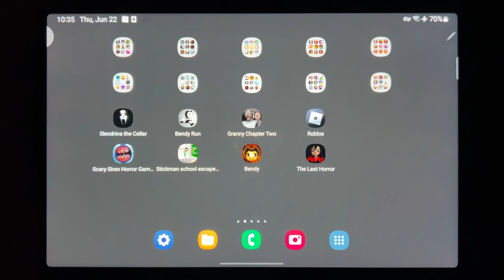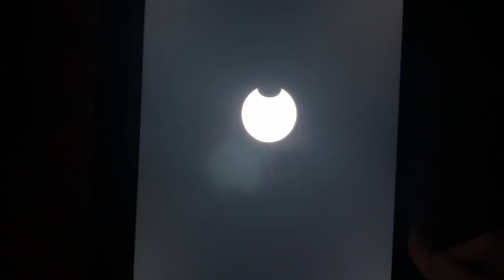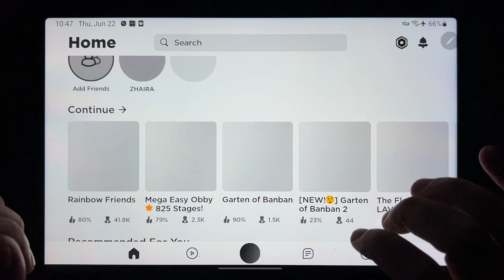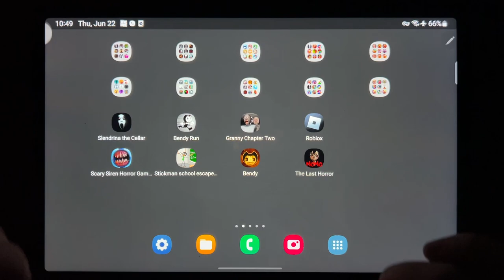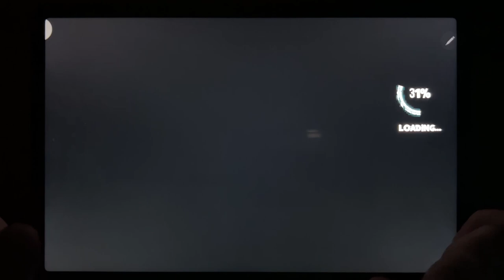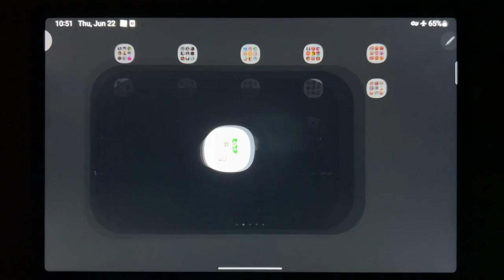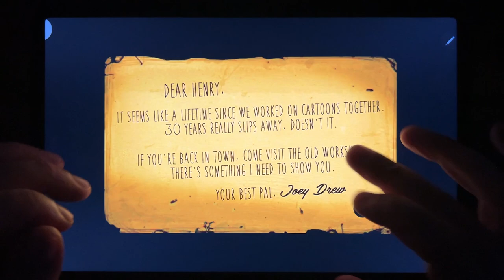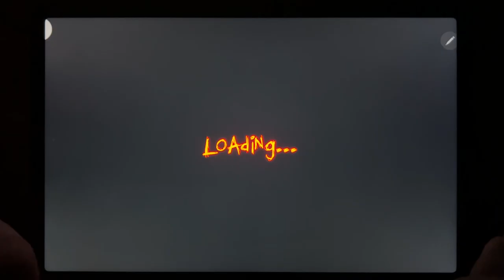Slendrina The Cellar, Bendy Run, Granny Chapter 2, Roblox, Scary Siren Horror games 3D...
Slendrina The Cellar, Bendy Run, Granny Chapter 2, Roblox, Scary Siren Horror games 3D, Stickman School Escape Super, Bendy, The Last Horror